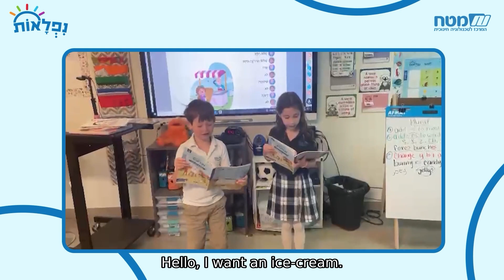בכל העולם כבר יודעים: נפלאות, ככה מלמדים היום עברית!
מאות תלמידים מסביב לעולם כבר לומדים, קוראים, כותבים ומדברים עברית עם נפלאות – זה פשוט עובד! 🌈
✅ סביבת למידה מאורגנת ונוחה המציעה תוכן עשיר ורלוונטי להוראת עברית.
✅ הוראה שיטתית ומדורגת של דיבור, האזנה, קריאה וכתיבה באופן ייחודי וחווייתי.
✅ סביבת למידה דיגיטלית, חוברות עבודה צבעוניות, אפליקציה לתרגול קריאה, עזרים להוראה ומגוון רחב של פעילויות אינטראקטיביות.
✅ המורים מדווחים על התאהבות טוטאלית בשיעורי העברית, במשחקים ובפעילויות!